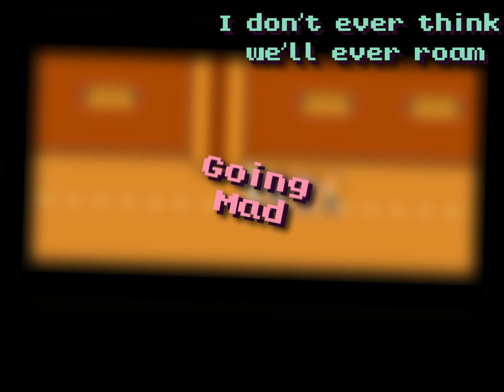BANDANABLOOM - BANDANA (feat. @klovynmusic) [Official Lyric Video]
watch the official lyric video for: "BANDANA" by bandanabloom featuring @klovynmusic